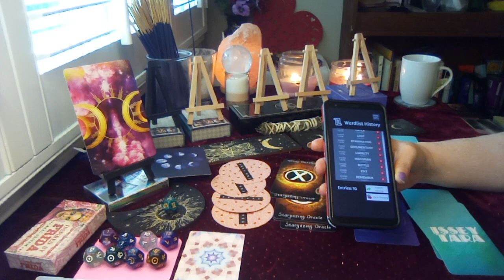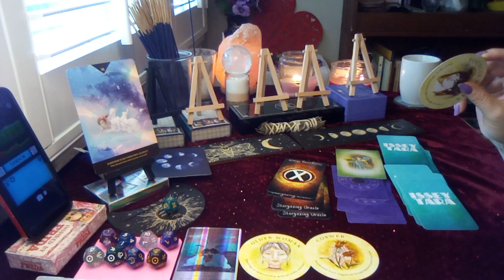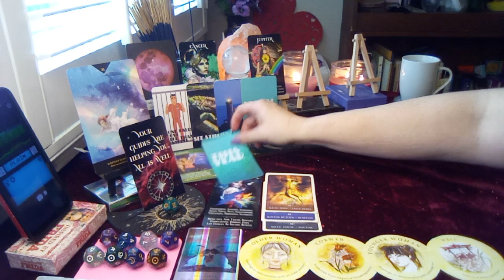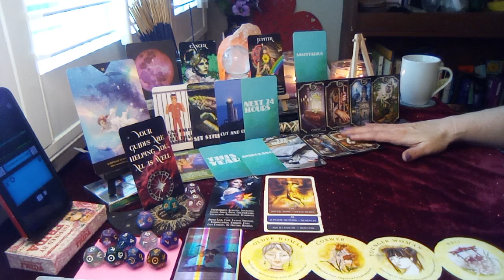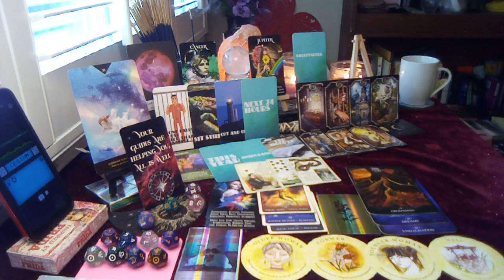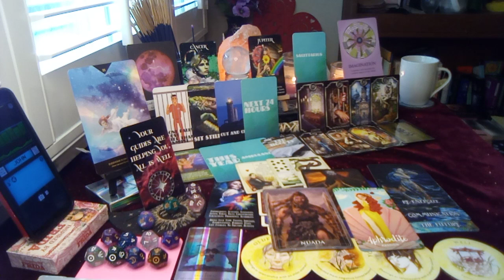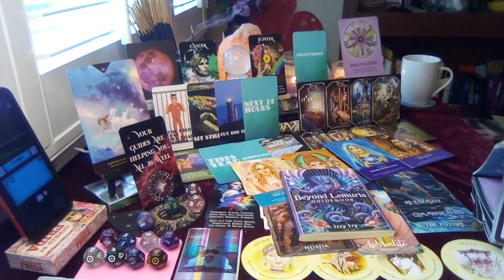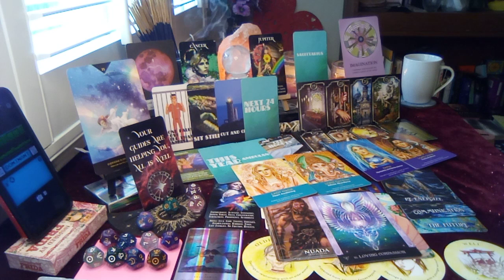✨🐏♈ARIES♈🐏✨ General Weekly Energy TIMELESS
💜Special Announcement: When we hit 222 subscribers I will start doing GIVEAWAYS! Be sure to sub if you haven't already!💜

Thank you so much for your love, generosity, likes, shares, subscribes, comments, and support, to make this channel a valuable and open resource for everyone who needs it at this time in their timeline of discovery. It also helps the channel grow to help as many as others and get in the algorithms so those who need these messages too will see them. Spirit has me channel messages to those who put their energy into the channel regularly when most needed and we do a lot of different things over to help people. Messages here are timeless from whenever you see them as energy is fluid, so you are welcome to save any you want to watch when you feel guided into saved playlists.  I have always been agnostic and will be approaching all things mind, body and spirit with the idea that "nothing hits the editing room floor" as we never know what soul knowledge will unlock next for our most loving good or what random combinations we have to be enlightened to on a daily basis as we awaken for the rest of our lives.